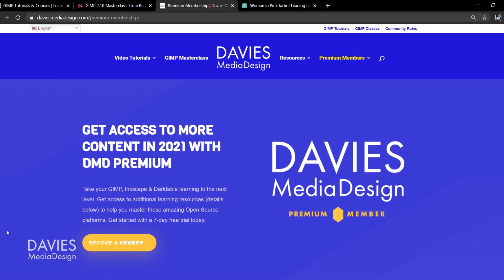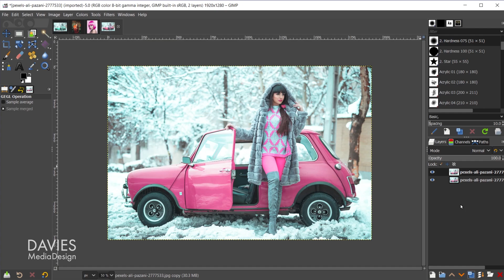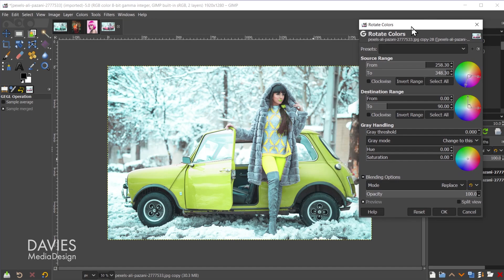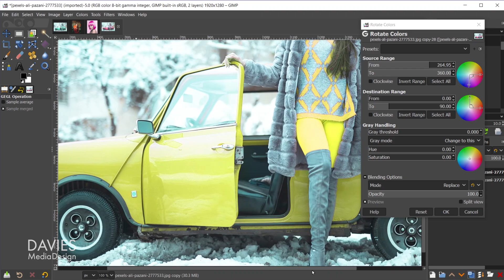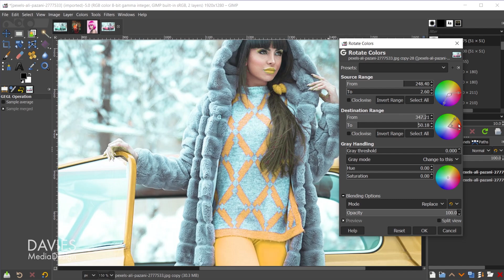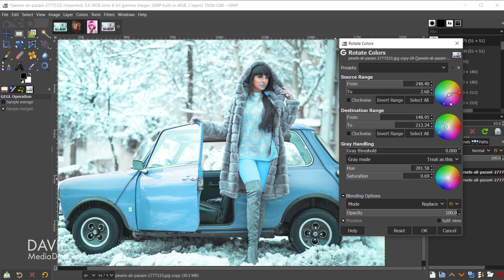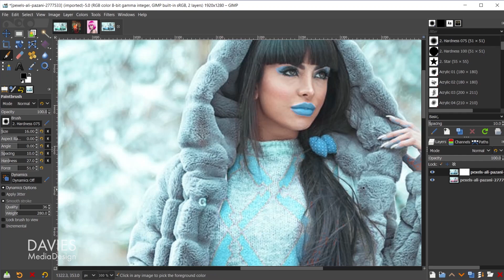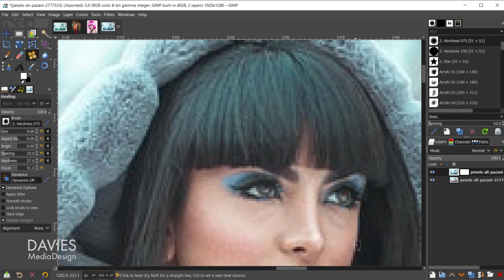Quickly Change Colors in a Photo with This Amazing GIMP Tool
Learn a quick way to recolor your photos in GIMP using this amazing, built-in tool! It's tools like these that show you just how powerful and awesome the free photo editor GIMP can be. In just a few simple steps, you can change colors in your images to whatever color you want. This is a very beginner-friendly method!

Read the Help Article Version of This Tutorial, Available in 30+ Languages

0:00 - Intro & Resources
0:59 - Open Image
1:23 - Apply & Customize Rotate Colors Filter
9:21 - Clean Up & Blend Pixels
12:01 - Final Thoughts